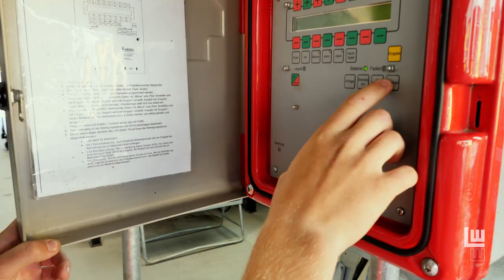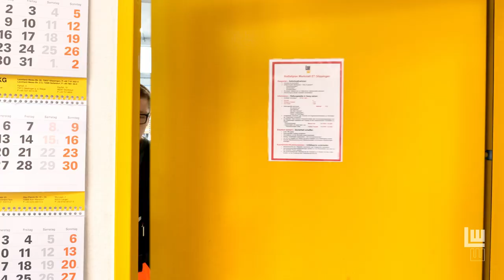Elektroniker für Betriebstechnik (m/w/d) | Ausbildung Bau | LEONHARD WEISS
LEONHARD WEISS​ wurde im Jahr 1900 als reines Gleisbauunternehmen gegründet. Aus diesen Ursprüngen hat sich heute eine innovative, mittelständische Unternehmensgruppe  entwickelt, die in nahezu allen Sparten des Bauens tätig ist. Die Firmenphilosophie ruht im Wesentlichen auf den Säulen partnerschaftliche Zusammenarbeit, Termintreue, Schaffung von Werten und ganzheitliches Bauen. Eine intensive unternehmenseigene Forschungsarbeit bildet die Basis für wegweisende Technologien, die wirtschaftlich und zugleich umweltfreundlich arbeiten.